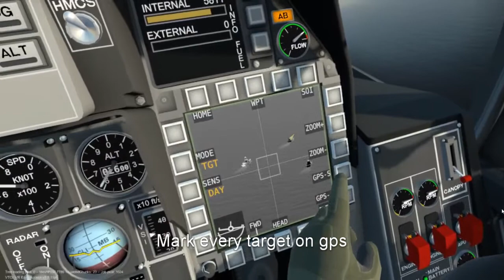VTOL VR Operation Cosmos #03 Sea Spray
Who knew any flightsim mission could be as short as 4 minutes?
Enemy ships have ambushed our fleet on the other side of the island and only we can save the day.
Easiest way to complete this mission is to pack some anti-ship cruise missiles... but to do that you have to know how the gps system works. If you wanna be lazy just shoot some mavericks at them.
Also sorry about the mouse on-screen